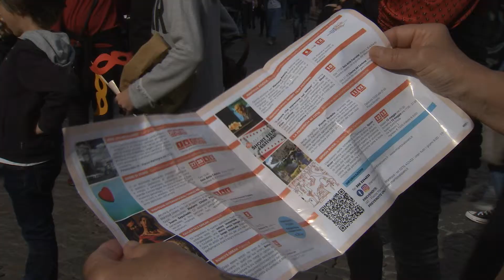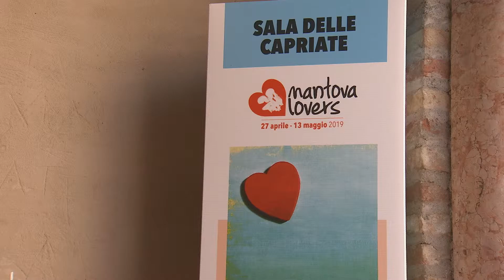Mantova Lovers (Mantova, 27/04/2019)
Inaugurata la terza edizione del festival ispirato al legame tra Mantova e l'amore nella storia e nella letteratura.